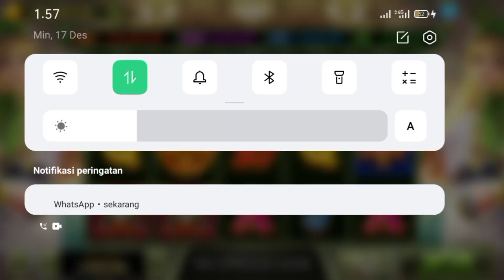POLA JP NAGA MERAH DRAGON TERBARU || 2M KE BB